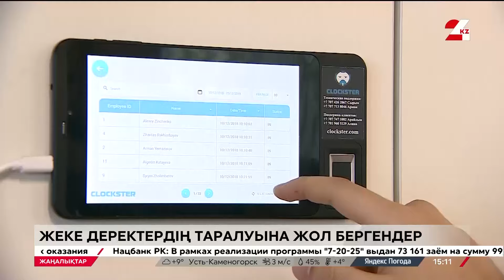01 сәуір 2024 жыл - 15:00 жаңалықтар топтамасы